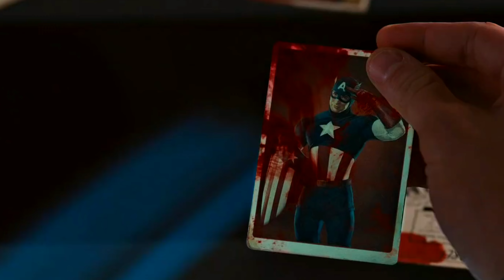Kevin Feige Unveils Major Details On Upcoming Marvel Projects | Avengers | The Mutant Saga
Recently, Kevin Feige gave interviews in which he shared various details. Here are the main topics I will tell you about.

1) DEADPOOL & WOLVERINE's Impact Compared to Avengers Infinity War and Endgame.

Kevin Feige said that if Avengers Infinity War is a 9 and Avengers Endgame is a 10 in terms of impact on the MCU's future, then Deadpool & Wolverine would be an 8.

2) X-Men Characters in MCU: A Mix of Old and New.

Kevin Feige mentioned that fans will probably see a mix of X-Men characters they’ve seen before and some they haven't. This means there will be both old and new characters.

3) Uncertainty Over Russo Brothers Directing Avengers Secret Wars.

Kevin Feige stated that he can't comment on whether the Russo brothers will direct Avengers Secret Wars or not because last week they talked to another director and are now looking forward to next week to see who it will be. Here, he seems to be referring to the upcoming SDCC (San Diego Comic-Con) next week.

4) Not All Phase 4 Characters Will Appear in the Upcoming Avengers Movie.

Kevin Feige explained that in an Avengers movie, they tell a story and there's no space for 100,000 characters. So, some Phase 4 characters will appear and some won't. But this doesn't mean you'll never see all of them together.

5) Spiderman 4 Update By Kevin Feige.

Kevin Feige shared that he and Amy Pascal are working on it, writers are writing, and they’ll soon get to see a draft for Spiderman 4.

Kevin Feige also talked about the director for Spider-Man 4. He said that Jon Watts might not direct Spider-Man 4 because he already has a lot of work to do.

6) Kevin Feige Provides Update on Blade Movie.

Kevin Feige said that he feels they’ve been trying to finalize this movie for the past few years. And the most important thing for them is to ensure that the Blade movie is made correctly and not rushed, so they can guarantee that they are creating the right Blade movie. And it seems from Kevin Feige's comments that the Blade movie will also be rated R, similar to the Deadpool movie.

7) Kevin Feige has shared some details about Marvel Studios' upcoming Nova series.

He first clarified that it won't be a movie, but rather a series. Richard Rider, who is Nova, will be the main lead of this series. He hopes that fans will get to see this series in the next 3 to 4 years.

8) Kevin Feige Confirms Avengers Tower Buyer and Unchanged Storyline.

Kevin Feige said that fans will soon find out who bought the Avengers Tower. He also mentioned that the story from Spider-Man: Homecoming, where it was revealed that the Avengers Tower was sold, remains unchanged. The character who bought it back then is still the same and hasn't been changed.

So, the character they decided on at that time is still the same and hasn't been altered.

9) Kevin Feige Reveals Plans for Integrating Deadpool into a PG-13 MCU Movie.

Kevin Feige mentioned that he has already figured out how to include Deadpool with other MCU characters in a PG-13 movie. He said that the whole idea is to fit a character who wouldn’t normally fit in with the other characters.

10) Beginning of the Mutant Era in the MCU.

Kevin Feige said that now we have access to characters from the X-Men world that we didn't have before. So, this is the beginning of the Mutant era in the MCU, and in all Marvel projects coming after Deadpool & Wolverine, mutants will play an important role.

So, in a way, we can also confirm that after the Multiverse Saga, the Mutant Saga will begin.